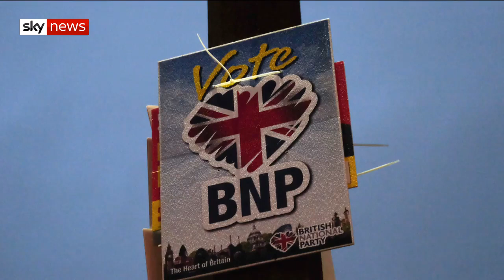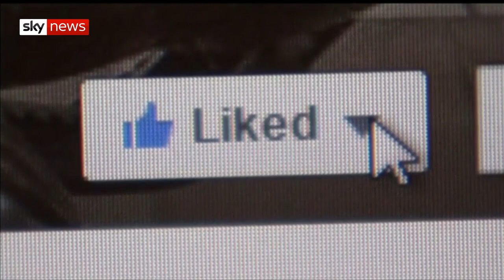Facebook bans UK far right groups and leaders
Three years ago Facebook dismissed claims that the platform empowered extremists.

The company has now moved to ban a number of far right groups - including the BNP, the English Defence League and Britain First.

Anti-racism campaigners say the crackdown is 'long overdue' but at least one of the banned organisations is considering legal action.

Sky's Katerina Vitozzi reports.

and download our apps